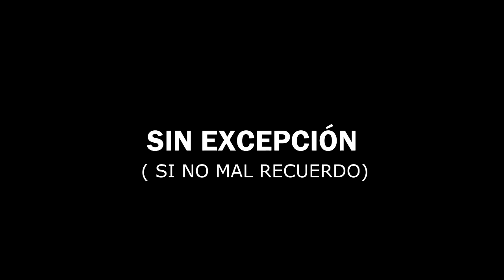PR Beast Morphers Análisis Trailer ( BY: EL FRANKY)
como es de costumbre una semana tarde , pero no puedo quedarme sin hacerle un video a la nueva serie que promete ser la salvadora de la franquicia a manos de hasbro